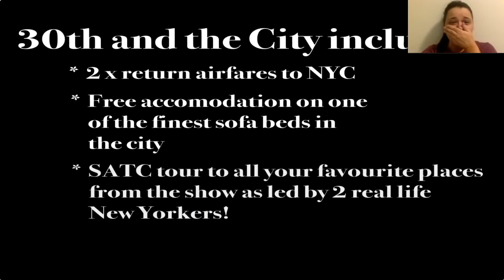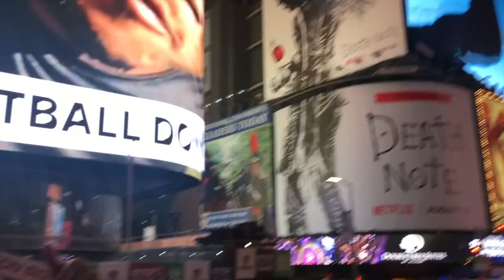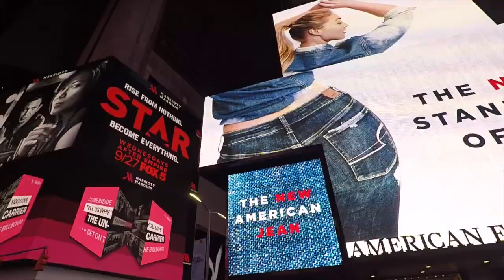2017 Purkletons in NYC